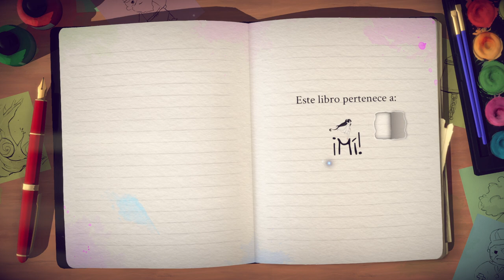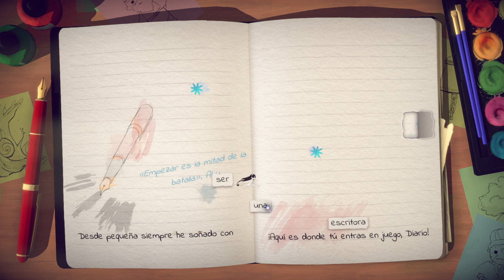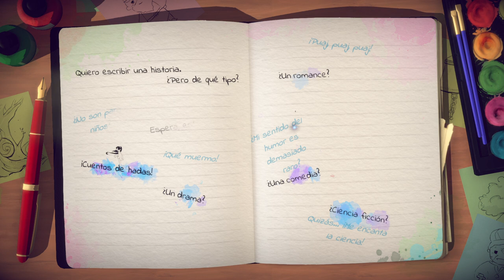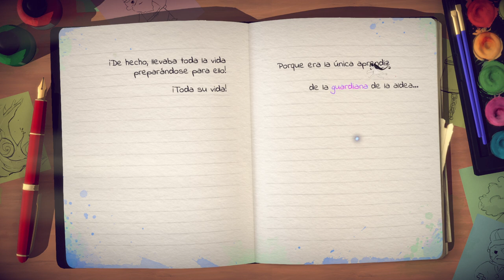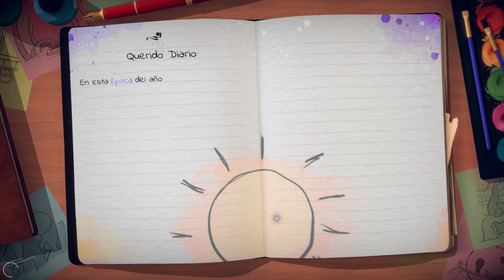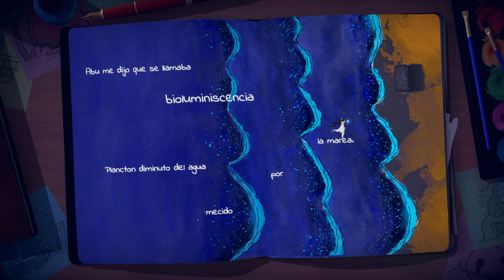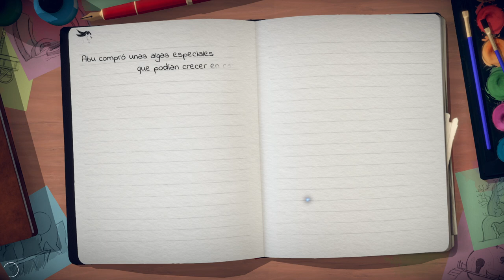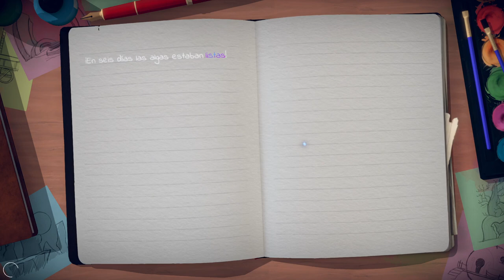LOST WORDS BEYOND THE PAGE - Incrivelmente encantador 👱🏻‍♀️✨🎇🎆😍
Interaja com os mundos inscritos nas páginas do diário de uma jovem para resolver quebra-cabeças desafiadores, enfrente segmentos de plataforma únicos e descubra um conto emocional passado no vibrante mundo de Estória em Lost Words: Beyond the Page.

Artigos do diário pessoal de uma jovem chamada Izzy serão revelados conforme você explora um mundo de fantasia onde as palavras possuem um imenso poder. Apresentando uma história imersiva, criada pela renomada escritora de jogos, Rhianna Pratchett, Lost Words: Beyond the Page vai encantar jogadores com sua mistura única de mecânicas de jogo e uma incrível estética em aquarela. Movido pela curiosidade do jogador, o mundo de Estoria e poder que ele possui servirão para propelir Izzy em sua narrativa profundamente pessoal, resultando em uma experiência verdadeiramente memorável.